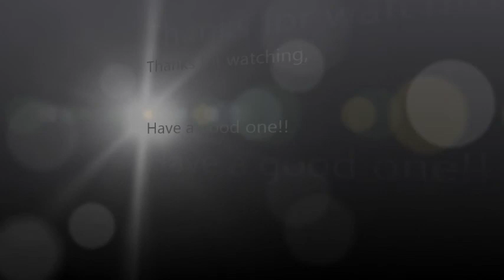Fariko Doberman Call of Duty Advanced Warfare sniping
A few short clips and my first game of the day.